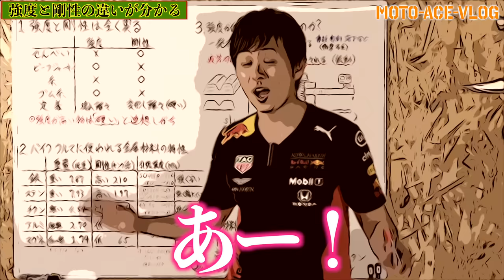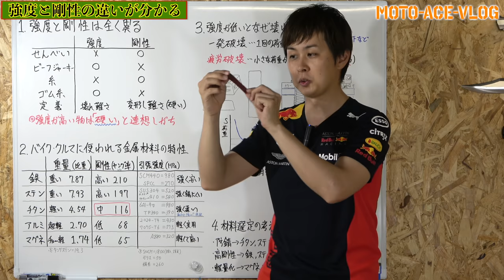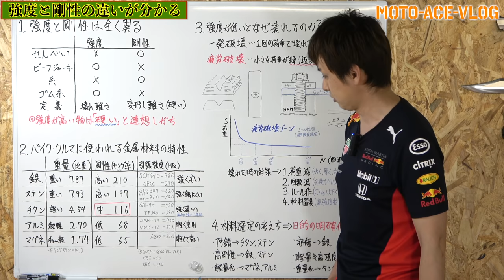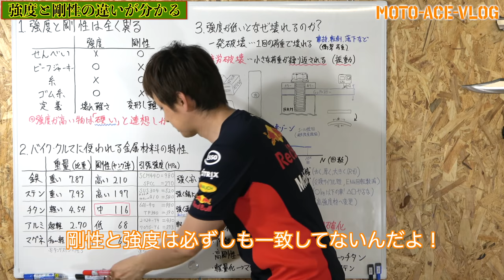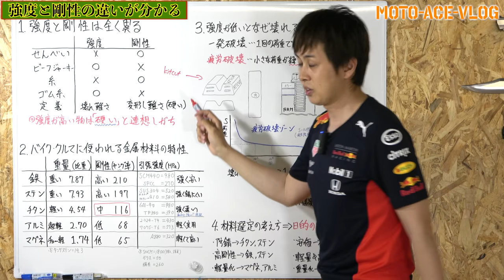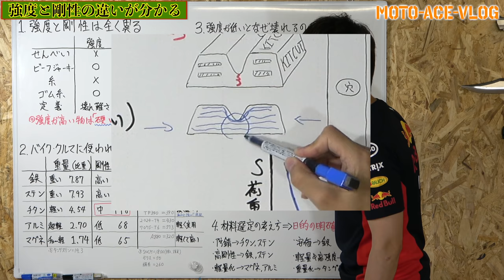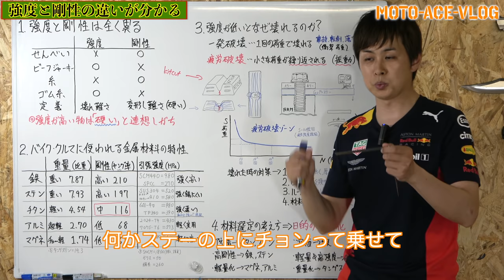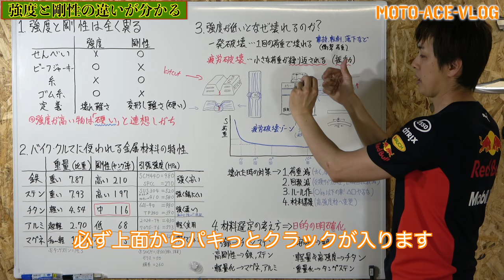【強度と剛性①】チタンが持つショボさと凄さを初心者に分かりやすく解説♪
カスタムを考える時、ダベリング、雑誌などで聞いたことのある「強度・と剛性」について解説しています。

⬇MOTO-ACE-BLOG 強度と剛性がバイクに与える影響